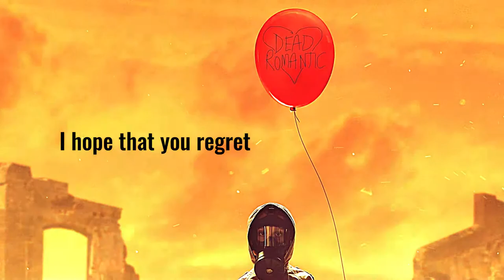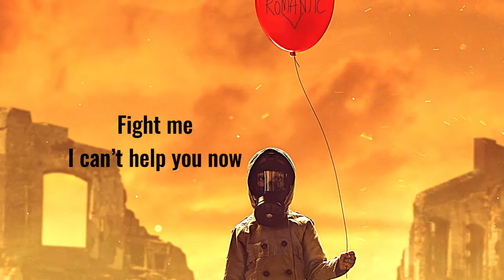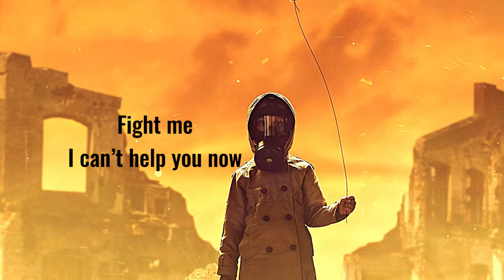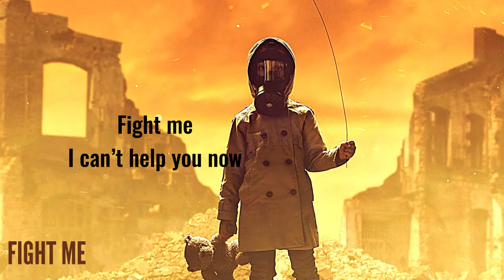Dead Romantic - Fight Me LYRICS